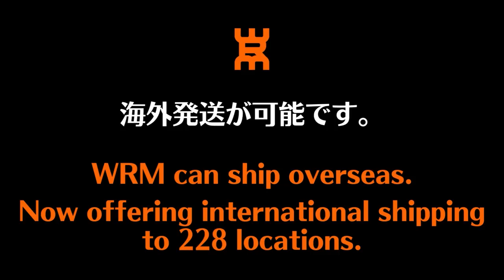【元エリアカから学ぶ】対下回転のバックドライブ（ループ）｜松田尚樹コーチ[プラタク]【卓球知恵袋】最も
戦型：右シェイクドライブ型
エリートアカデミー→駒澤大学→プラタク

00:00 オープニング
00:52 持ち方
02:00 タメ方
03:24 打ち方
04:31足の使い方

[主な戦績]
香港ジュニアサーキット ダブルス優勝
数々の国際大会に出場
関東学生1部 敢闘賞と優秀選手賞